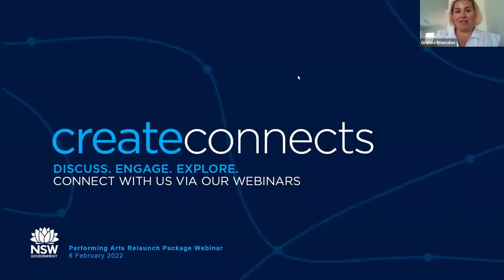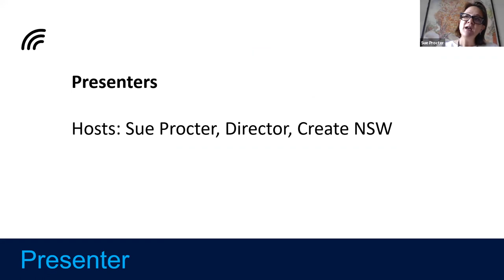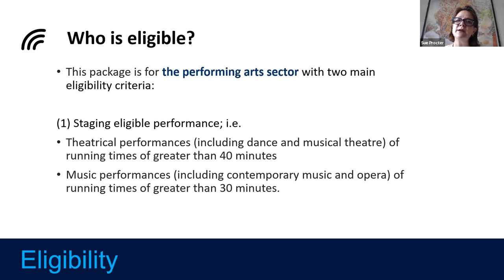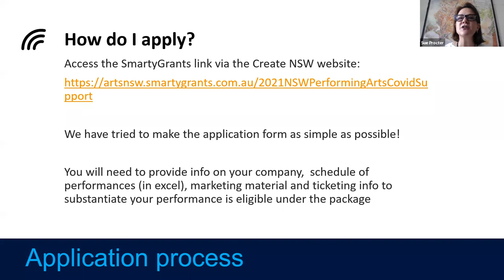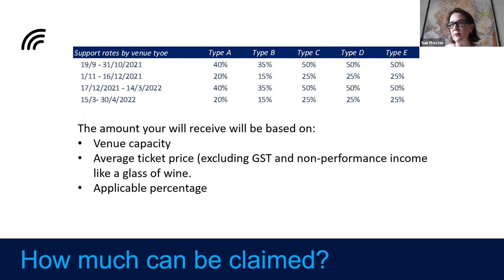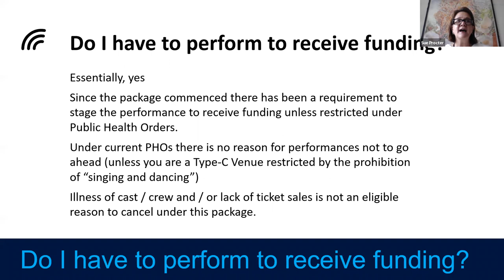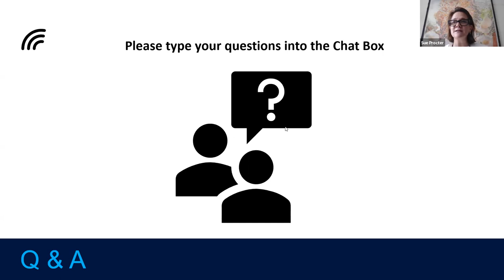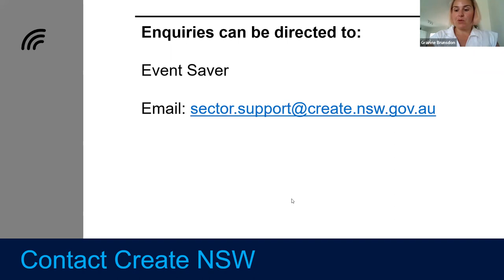Create Connects: NSW Performing Arts Relaunch Extension Information Session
In this webinar, Create NSW staff discuss eligibility requirements and the application process for the extension of the NSW Government’s Performing Arts Relaunch package.